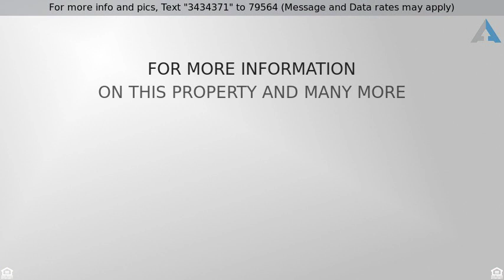Priced at $249,900 - 470 CANTERWOOD DRIVE, MULBERRY, FL 33860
Discover your oasis just outside of town in this h

Discover your oasis just outside of town in this highly sought after subdivision of Canterwood.Build your dream home among large, upscale beautiful homes and feel secure behind the gates of this equestrian community that allows room to spread out with the massive and oversized lots of this gorgeous community. You may choose your builder and bring your custom plans. Don't wait on this one, make your appointment today.